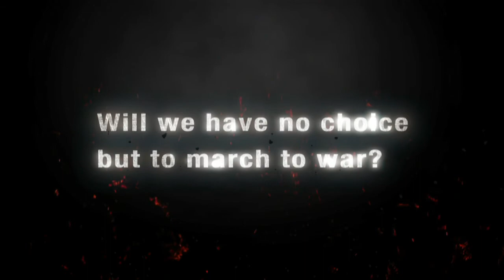Front Mission Evolved Debut Trailer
This is the debut trailer for Front Mission Evolved, from publisher Square Enix. for all the latest news, previews, reviews, features, and forums surrounding the Xbox 360 video game console from Microsoft.